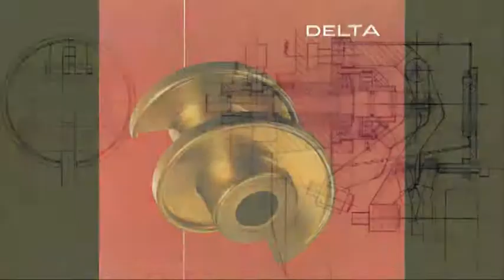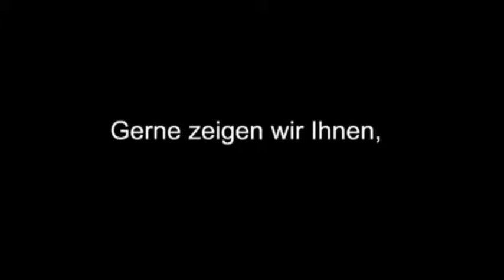Music for an office space advert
Autumn 2009
Advert for a business site in Solothurn in a form screw factory.
Music to sound like clockwork and allow for voice over.

Video and text by Alexandra Nemes